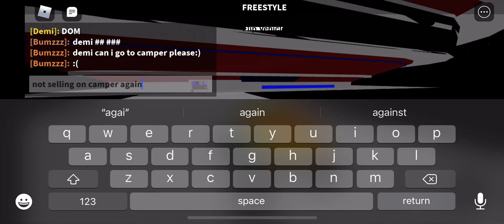my best freestyle run in a while